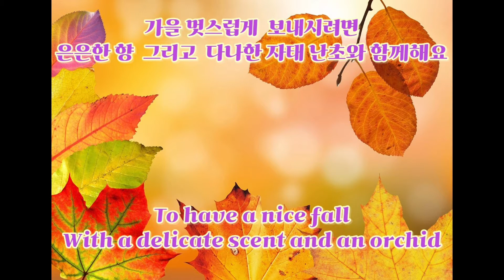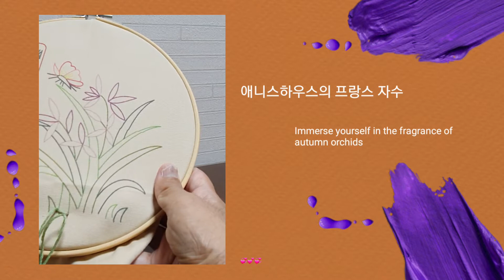If you want to have a nice fall in the autumn, go with a subtle scent and rich-looking orchid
가을 멋스럽게 보내시려면 은은한 향 그리고 다나한 자태 난초와 함께해요

Track Info:
Title: Welcome, Traveler
Artist:Artificial Music
Genre: Hip Hop & Rap
Mood: Calm